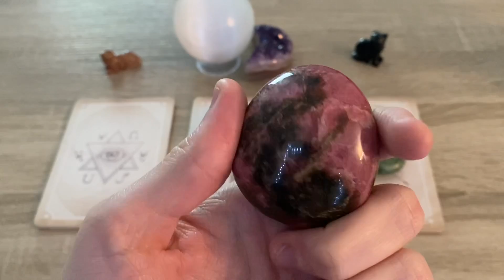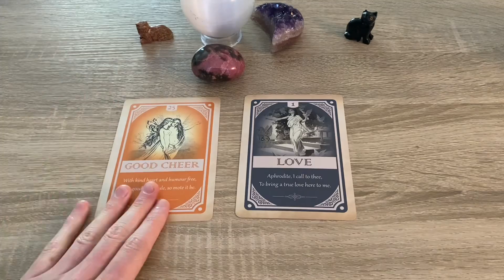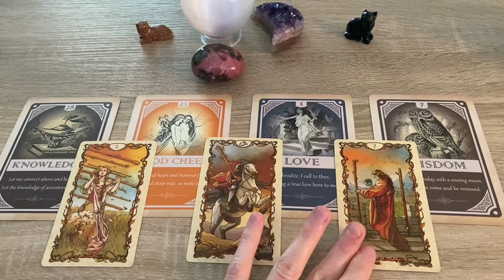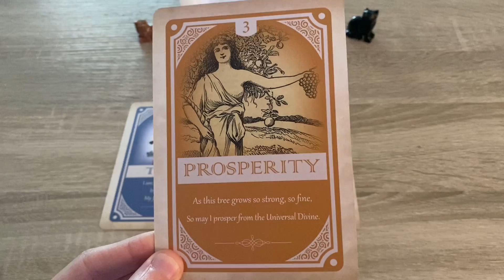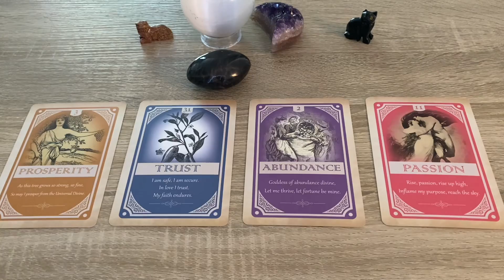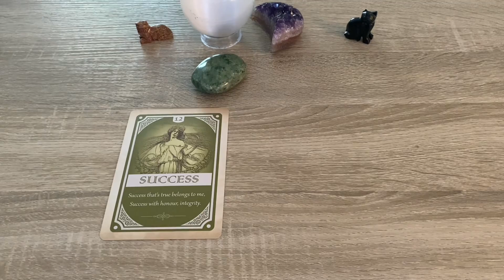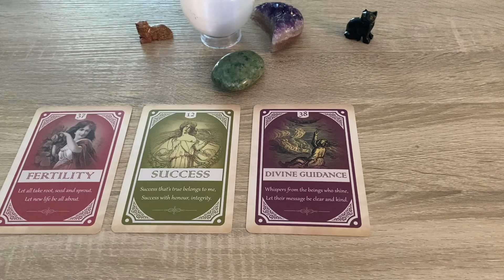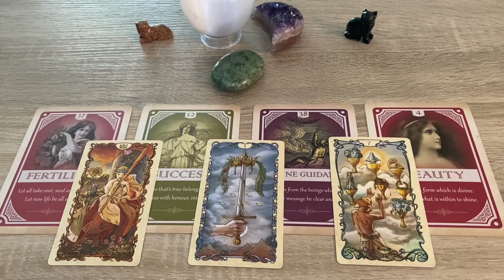Positive Changes Coming Your Way 🌊 Pick A Card 🌙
✨GRATITUDE✨

Gratitude wish list

📷 SOCIAL MEDIA📷

🌕TIME STAMPS🌕

0:00 Intro
0:48 Group Selection
1:43 Group 1 (Rhodonite)
14:23 Group 2 (Black Moonstone)
29:07 Group 3 (Chrysoprase)

📚 DECKS USED

Tarot Mucha -

Magickal Spellcards - Lucy Cavendish